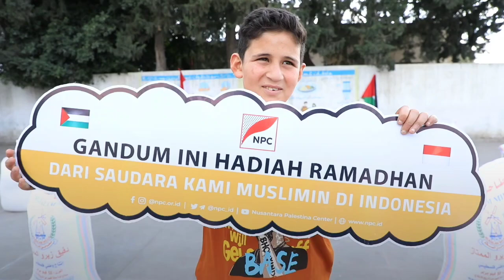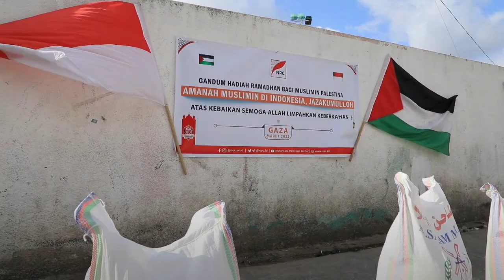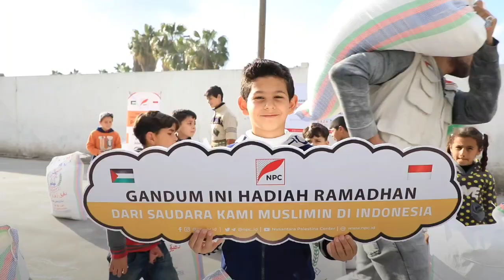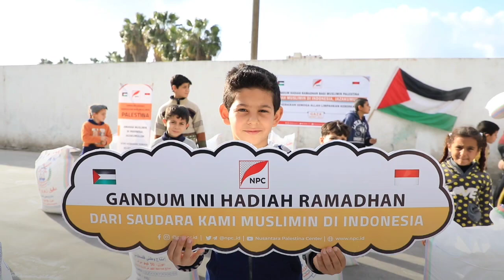WARGA GAZA TERLIHAT PIKUL GANDUM BANTUAN RAKYAT INDONESIA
Sejumlah pemuda Gaza terlihat sedang pikul gandum dari rakyat Indonesia dan disambut muslimin di Jalur Gaza. Gandum hadiah Ramadhan dari muslimin di Indonesia.

1 karung gandum seberat 50kg, stok makanan bagi warga Gaza untuk 10-15 hari, gandum di olah jadi roti makanan pokok rakyat Palestina.

Support 50K SAJA!! sedekah anda, semakin banyak gandum kita beri, makin berlimpah keberkahan dari Allah.

follow @npc.or.id

Yayasan Nusantara Palestina Center

BSI 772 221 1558: Dakwah Digital NPC
Info program dan bantuan misi kemanusiaan, kantor pusat NPC Jakarta.